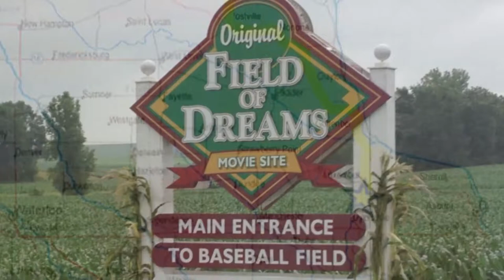Baseball Corn--2021 Rox Road Trip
The St. Cloud Rox host families took a trip in July of 2021 to Waterloo, Iowa to  cheer on the team.  This included a side trip to The Field of Dreams near Dyersville.

Music Credits--
"RIVER FLOWS IN YOU", by Yurima/orchestral version performed by David Solis
"THE CHEAP SEATS", by Alabama/instrumental version by The Hit Crew

Visual Credits--
Archival Baseball Footage/
  Dead Ball Era Baseball by Vintage Baseball
  Classic Jackie Robinson by Rogers Archive
  Ted Williams Career Highlights by Classic
  Sports

Additional credit as due to MLB